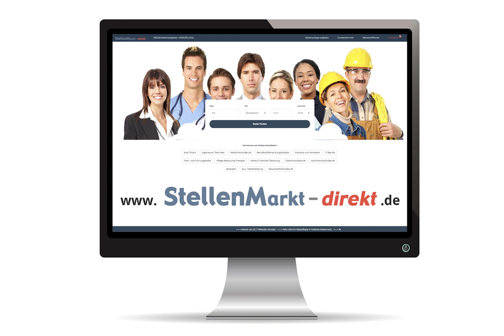Steuerfachangestellte (m/w/d) in Sprockhövel, gesucht:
Zur  Verstärkung meines Teams suche ich eine/n
Steuerfachangestellte/n (m/w/d)

Ihr Profil
• erfolgreich abgeschlossene Berufsausbildung als Steuerfachangestellte/r
• Teamfähigkeit und Eigeninitiative
• Gute Kommunikationsfähigkeit und Freude an der Zusammenarbeit mit Mandanten und Kollegen
• gute Kenntnisse der Datev- und MS-Office-Programme

Ihre Aufgaben
• Erstellung von Finanzbuchhaltungen (auch mit Unternehmen online) eines abwechslungsreichen Mandantenstammes
• Erstellung von Jahresabschlüssen und Steuererklärungen verschiedener Rechtsformen
• selbstständige Betreuung eines eigenen Mandantenkreises

Wir bieten
• Herausfordernde und abwechslungsreiche Aufgaben
• Aus- und Weiterbildung
• ein nettes Team und eine angenehme Arbeitsatmosphäre
• ein repräsentatives Umfeld und moderne technische Ausstattung
• eine angemessene Vergütung ist selbstverständlich
• ein Firmenwagen kann gestellt werden
• gute Anbindung an Nachbarstädte über A43 und A46
• Bushaltestelle direkt vor dem Haus

Bei Interesse kontaktieren Sie bitte Herrn Bernd Rode
unter 02339 / 91900 oder  senden Sie mir Ihre

Foto: AdobeStock